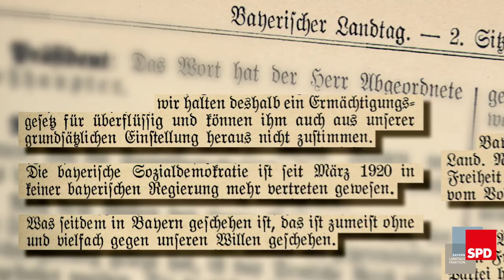Trailer 100 Jahre Freistaat Bayern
Festakt der BayernSPD-Landtagsfraktion im Bayerischen Landtag, 31. Januar 2018